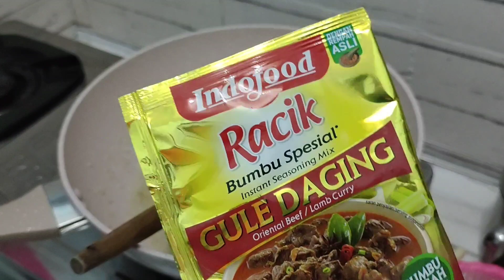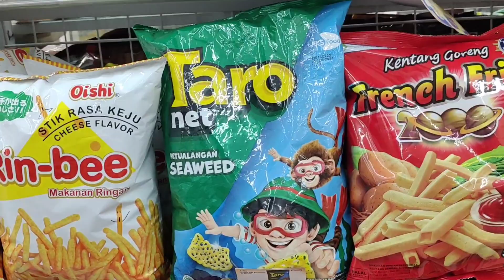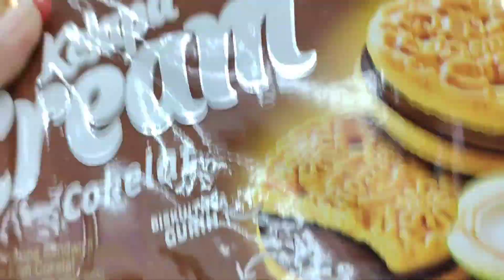PAGI PAGI BERES MASAK MENU ENAK DI ZAMIN NAMBAH !! LANJUT PREPARE BUAT FAMILY GATHERING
Assalamualaikum mam dan teman teman semua,,,terimkasih banget yg udah mau klik video aq dan mau cek deskripsi aq,,,maaf bgt jika di dalam video banyak kata2 yg salah ataw kurang di fahami🙏🙏🙏

BERTEMAN JUGA YU DI IG AKU BIAR TAMBAH AKRAB
Instagram sebagai @mamah_alesha.id.

COOPERATION AND ENQUIRIES
📩 VIA EMAIL  OR INSTAGRAM DM

DAPATKAN SEMUA KEBUTUHAN MU HANYA DENGAN SATU KLIK SAJA DENGAN HARGA BERSAING DISINI👇👇👇

Edit thumbnail ➡ picsart & pixellab
Edit video ➡ kinemaster diamond Video record by ➡hp vivo v20